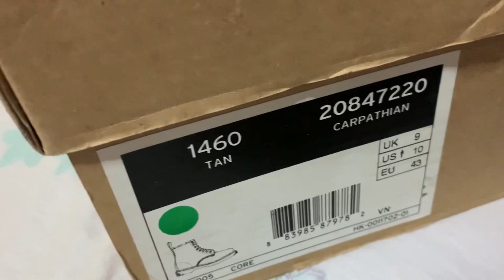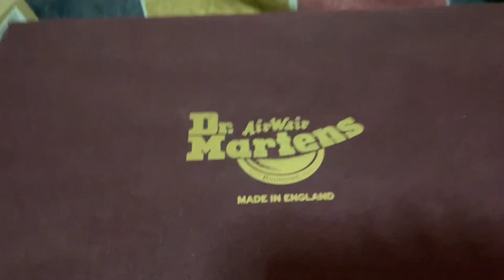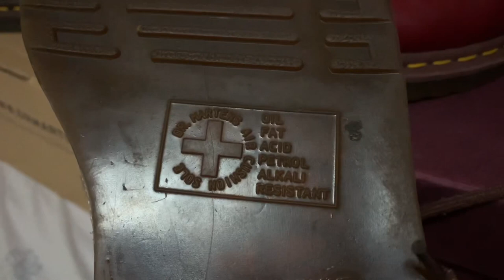Dr Martens Boots Review vlog#4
This video shows my favorite collection of Dr Martens Boots.

Why I love these pairs is because they are durable and high quality boots that will last for years.Since way back in high school when I had my first ever pair.

Enjoy the video and hope you learn a little about its history until it became a fashion ICON 😃

Jordan 1 High OG “Bloodline”